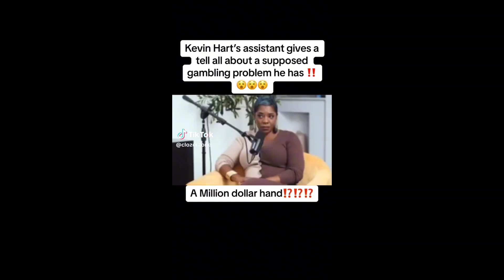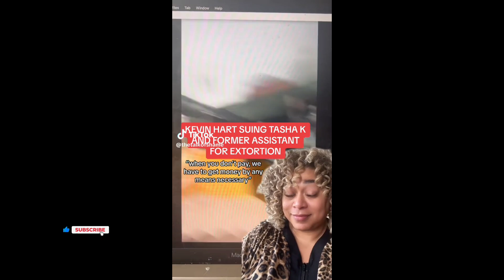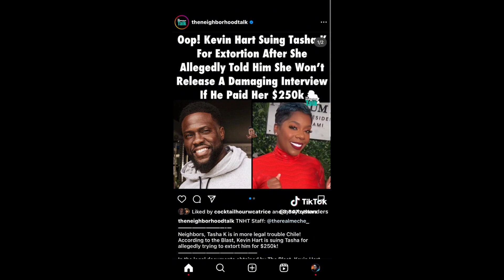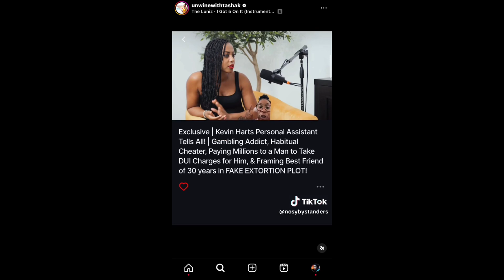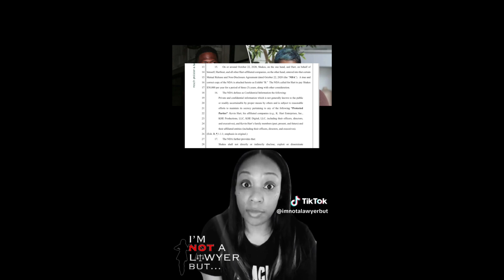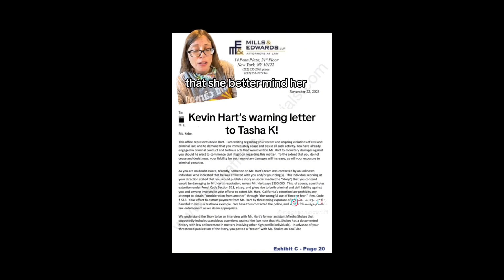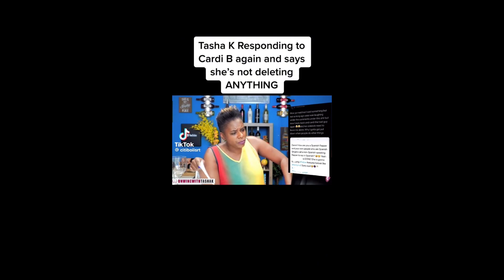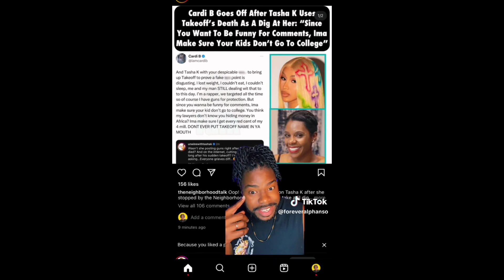KEVIN HART SUES A YOUTUBER FOR EXTORTION AND DEFAMATION + CARDI B STILL BEING OWED MONEY BY TASHA K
Luv ya,
Petite Diva.